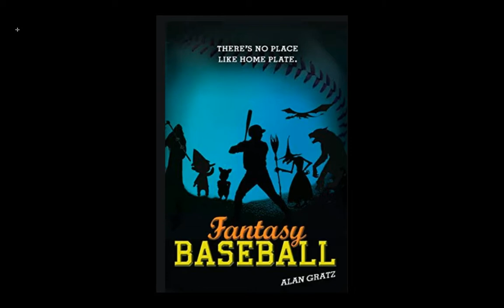Fantasy Baseball Ch. 18